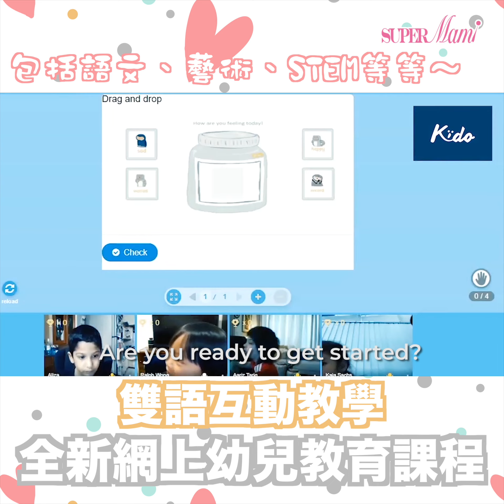【居家教學】全新網上雙語互動教學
呢個專門為2到6歲小朋友而設嘅網上課程，啱晒依加淨係可以留喺屋企嘅小朋友，又玩得又學到野～